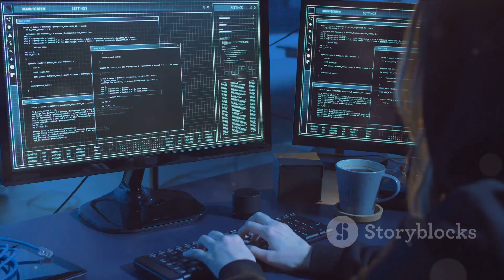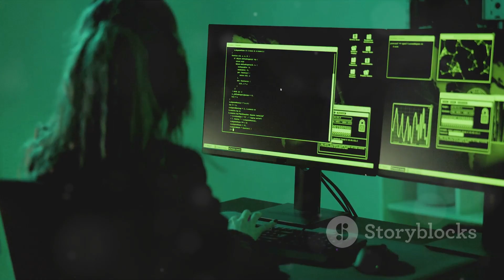Red Teaming vs Pen Testing: A Comprehensive Breakdown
In this video, we dive deep into the world of cybersecurity to uncover the distinctions between Red Teaming and Penetration Testing. Understanding their unique purposes, scopes, and approaches is crucial in strengthening organizational security measures.

Join us as we explore the differences between these two important practices, shedding light on how they can benefit your cybersecurity strategy. Whether you're new to the field or looking to enhance your knowledge, this breakdown will provide valuable insights.

If you're serious about protecting your digital assets and staying ahead of cyber threats, this video is a must-watch!

OUTLINE:

00:00:00 Contrasting Red Teaming and Pen Testing
00:01:00 Scope and Approach Differences
00:03:00 Summing it Up